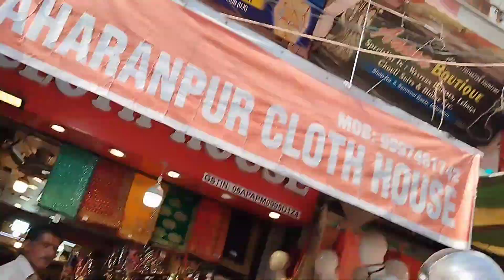मेरी तैयारी हमेशा last minute पर ही क्यों होती है। 😥vlog।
मेरी तैयारी हमेशा last minute पर ही क्यों होती है। 😥 करवाचौथ vlog। @sparkyshraddha